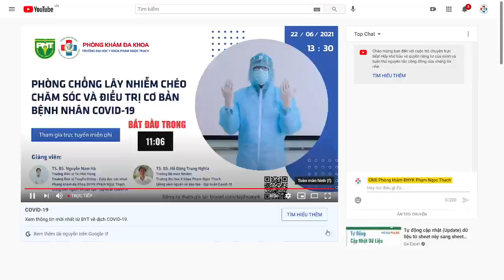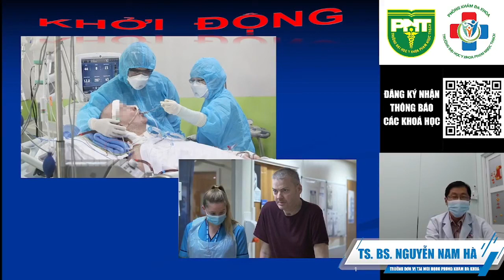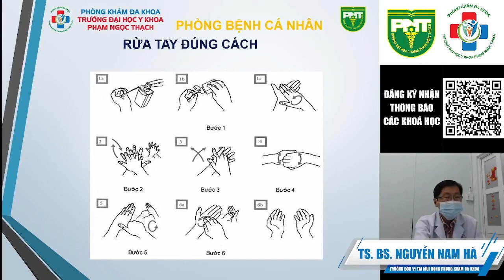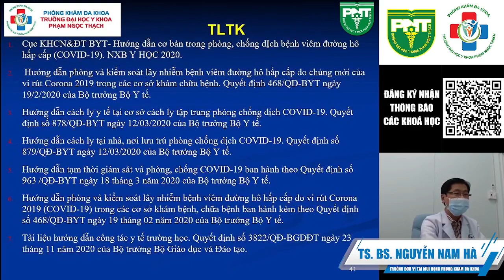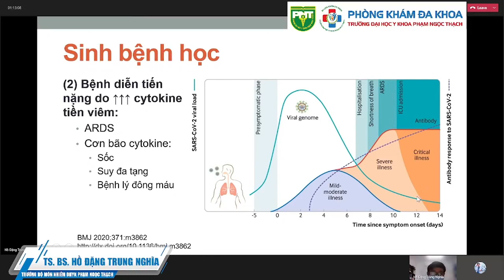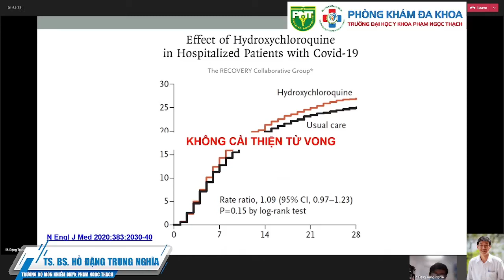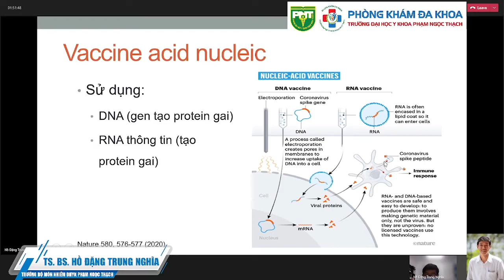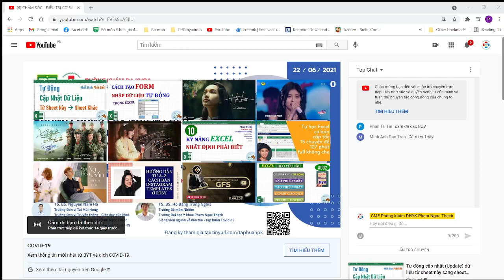Trang bị kiến thức - kỹ năng cho NVYT& SV khối ngành sức khoẻ trong bối cảnh diễn tiến dịch Covid-19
Nội dung trình bày:
🌟 1. Phòng chống lây nhiễm chéo Covid-19
👨‍⚕️ Báo cáo viên: TS. Nguyễn Nam Hà
Trưởng Đơn vị Tai Mũi Họng - Trưởng Đơn vị Truyền thông - Giáo dục sức khoẻ Phòng khám đa Khoa trường Đại học Y khoa Phạm Ngọc Thạch
Giảng viên nguồn về đào tạo - tập huấn Covid-19
🌟 2. Chăm sóc và điều trị cơ bản bệnh nhân Covid-19
👨‍⚕️ Báo cáo viên: TS. Hồ Đặng Trung Nghĩa
Trưởng Bộ môn Nhiễm trường Đại học Y khoa Phạm Ngọc Thạch